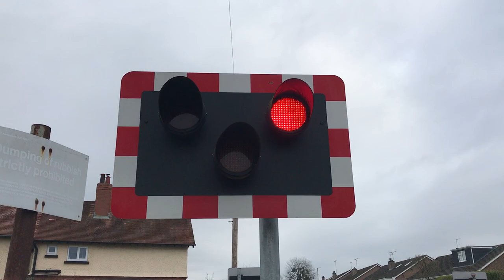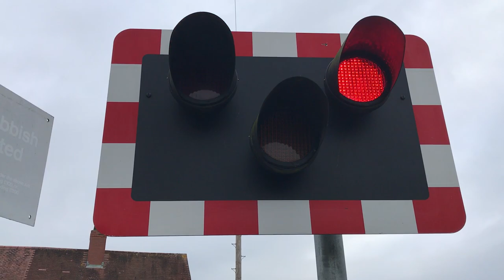Morris Hill Level Crossing (Gloucestershire) 28/01/2023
Video 1 of 1. Total videos from this day 1 of 3.
Time: 13:58
Timetable Used: Cheltenham Spa

An MCB-CCTV level crossing located within the settlement of Swindon Village (north of Cheltenham) on the Cross Country line between Ashchurch and Cheltenham Spa stations (closer to the latter). This crossing has a total of 4 Unipart Rail LED wigwags, 2 fairly quiet Yodalarms and 4 relatively new SPX Rail Systems barriers.

The crossing as a whole dates back to around 2010 when it was completely renewed. However, in November/December 2021, the barriers were rather bizarrely renewed again, despite the fact that the previous set of barriers would’ve only been 11 years old at the time, and not to mention that two other crossings nearby (Pirton and Northway) have barriers dating back to the mid-1980s, and yet they’ve somehow outlived the previous set of barriers at this crossing!

170108 is seen running the 13:59 1M99 (CrossCountry) from Cardiff Central to Nottingham.